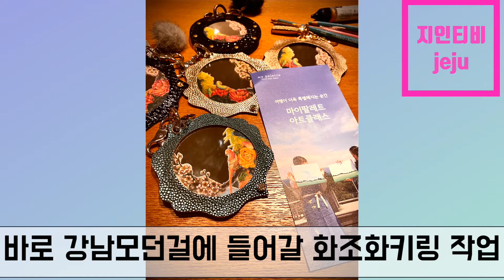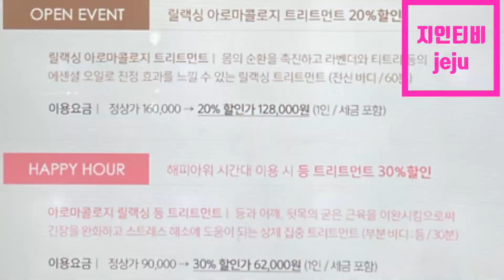히든클리프 수영장에서 수영복을 입고 있으나 (제주가서 여기안가면 그냥 이불속에 있는게)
히든클리프 수영장에서 잠깐의 휴식 🍯

히든클리프 수영장 제가 생각하는 인기비결은요

1. 호텔 투숙객 만 이용할 수 있습니다.
2. 투숙객 에게는 무료 입니다.
3. 풀파티 만 유료 로 운영되며 밤에 합니다.
4. 풀파티를 해도 다른 객실은 시끄럽지 않습니다.
5. 오전 9시에 딱 문을 엽니다.
6. 겨울에도 물이 따뜻합니다.
7.야외 풀 숲 배경 사진이 잘 나옵니다. 포토존 이 있는 듯 합니다.

밤새 제주에서도 화조화키링 작업했지만
1월에도 야외수영 할만 했던
30분간의 야외 온수풀이
다했다. 💕
차라리 몰랐으면 좋았을 것을...
또 가고 싶다.

Ps 제가 찍어서 제 사진은 없지요
있어도 물속에서 있었지요...겨울이지요